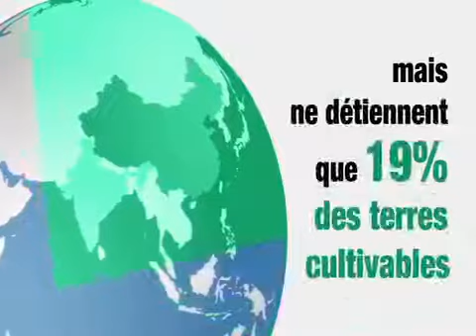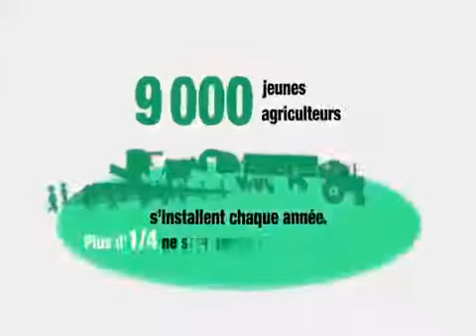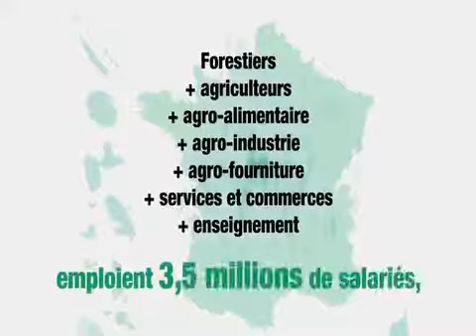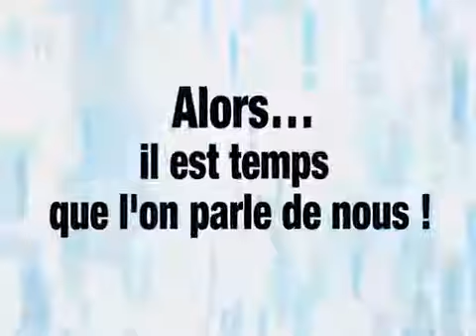Ensemble pour la réussite de nos territoires !.mp4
le monde agricole dans toutes ses dimensions...à voir pour se faire une petite idée...